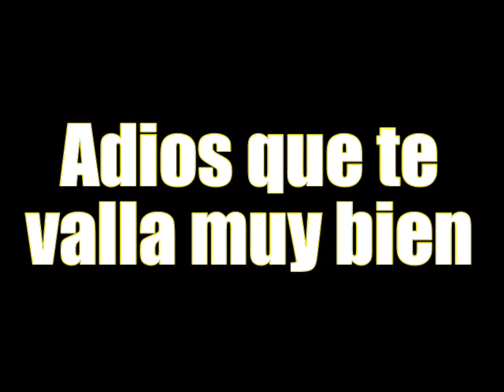Adios que te valla muy bien